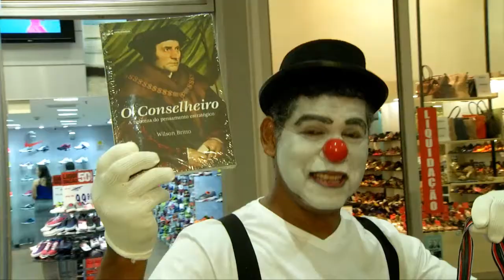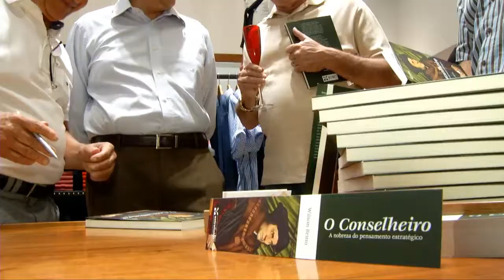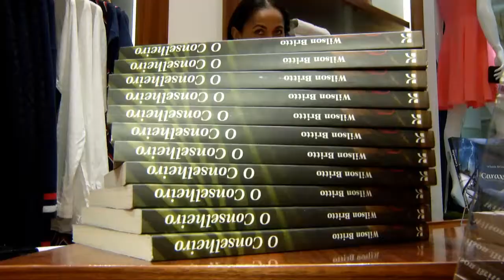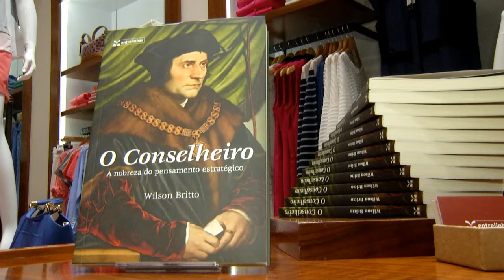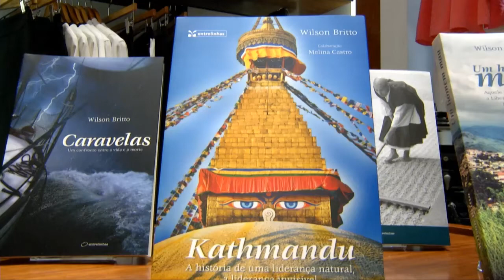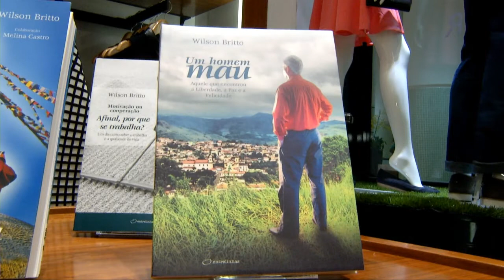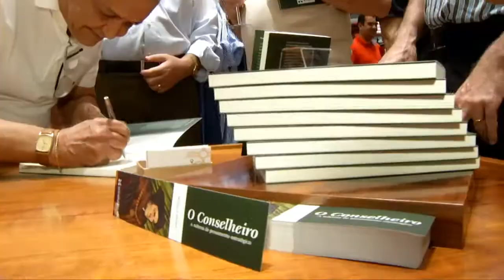Lançamento do Livro O Conselheiro e Coleção Primavera Verão Tommy Hilfiger Agosto 2015